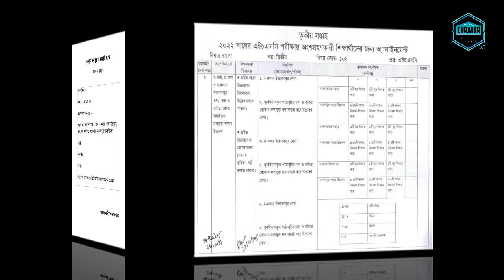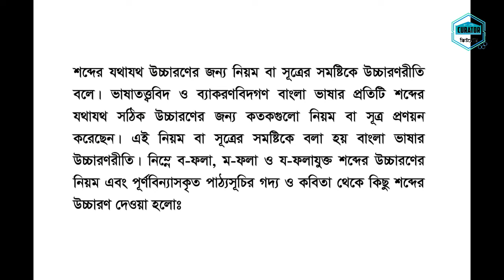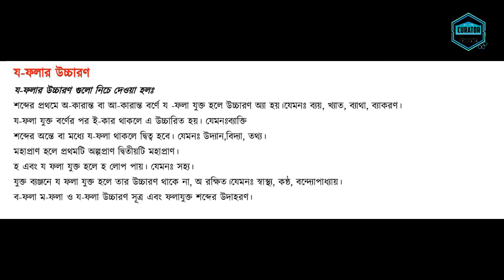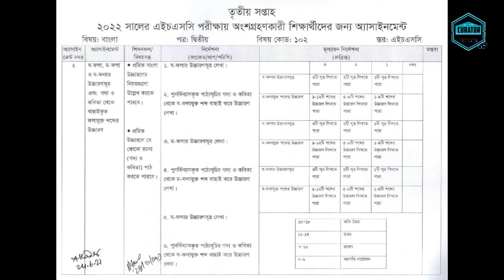ব-ফলা,ম-ফলা, য- ফলা উচ্চারণের নিয়ম ll Bangla 2nd Paper || বাংলা ২য় পত্র || Curator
Hsc Bangla 2nd paper Answer -  hsc exam -- HSC  - hsc exam- hsc short syllabus  - এইচ এস সি বাংলা দ্বিতীয় পত্র